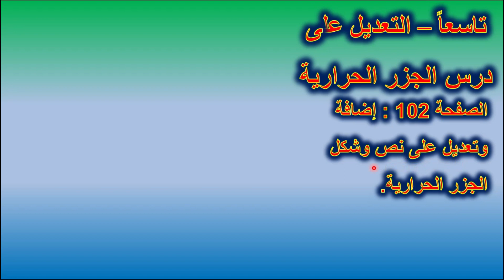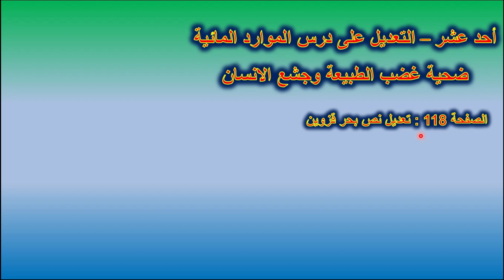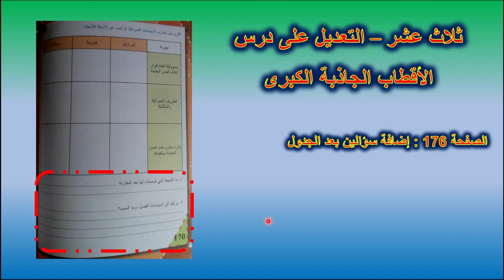الثالث الثانوي الأدبي تعديلات كتاب الجغرافية منهاج حديث من نسخة 19/20 إلى 20/21 لقمان التعليمية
تعديل كتاب الجغرافية الثالث_الثانوي_الأدبي منهاج حديث من نسخة 19/20 إلى 20/21 لقمان التعليمية